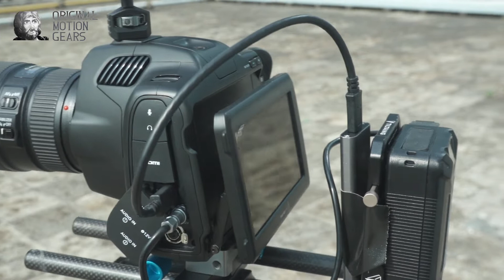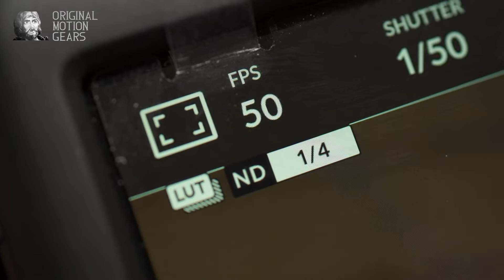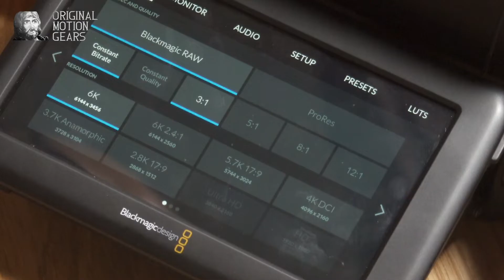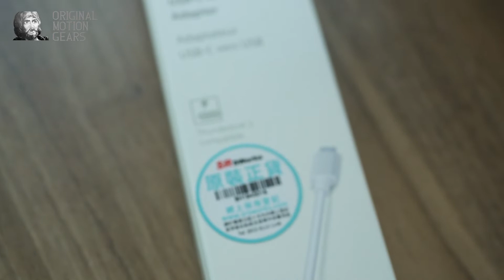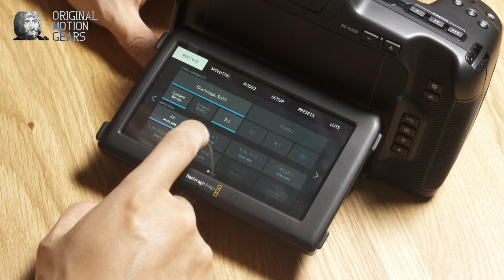BMD Pocket Cinema Camera 6kPro拍片新常態 外掛唔奇怪 [廣東話試玩]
電影機就係要外置電外置SSD，咁先有氣勢！
Blackmagic Design 專打親民價錢拍電影級數，有內置ND係佛心，
不過又係嗰句，有埋Global Shutter 就完美，下一部BMD電影機不妨就GS 啦！

鳴謝：Rentacamera hk

00:00 intro
00:20 BMD Pocket Cinema Camera 6kPro, the size
00:28 BMD Pocket Cinema Camera 6kPro, the new flip monitor
00:43 in Canon EF mount
00:53 S35 Sensor
01:03 BMD Pocket Cinema Camera 6kPro friendly with Canon EF-S Lenses
01:13 No IBIS ! IS Lenses recommend
01:27 External battery recommend
01:37 External SSD recommend
01:47 BMD Pocket Cinema Camera 6kPro Handheld challenge !
02:11 Jello Effect test
02:29 Built-in ND filter ~!!
03:12 Two screws at the bottom of 6kPro, really cool~! No twist !
03:27 No Hot Shoe on the top !!
03:42 storage media, CFast / SD card
04:15 External SSD would be recommend for real work flow!
04:30 Video Devices SpeedDrive can be used on BMD 6kPro
04:44 AF performance
05:04 the UI
05:42 Conclusion

Music